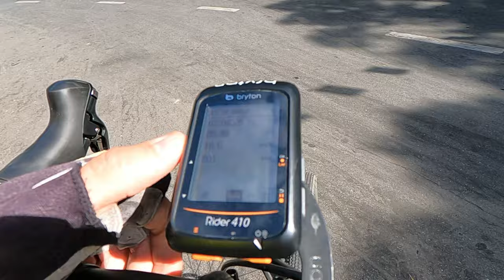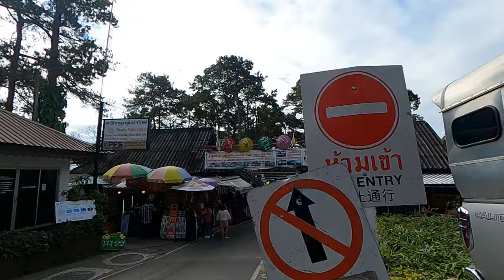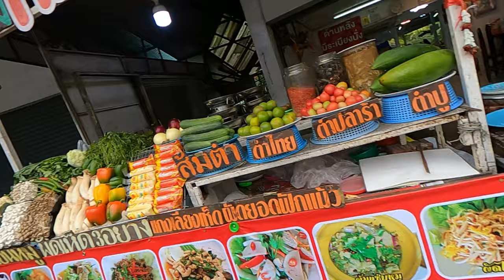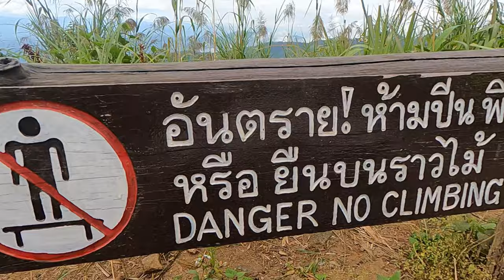Beinahe Unfall auf dem Doi Suthep, Chiang Mai, Thailand || Einreisebedingungen || Radtour 🇹🇭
[subtitles for many languages will be available soon]

Ankunft in Chiang Mai und die erste Tour ging obligatorisch auf den Doi Suthep und weiter auf den Doi Pui. Zusammen mit Lewis starteten wir morgends und trafen uns an der Maya Mall. Nach ein paar smoothies ging es wieder runter in die Stadt.
Länge:            47,15 km
Dauer:             3:05:17
Höhenmeter: 1.304m
                                       Schnitt         Max
Kalorien:                       1.220
Temperatur:                 24℃
Verstrichene Zeit:       7:14:38

➡️ Mein Rad Equipment:
✘ Radarwarner gegen annähernden Verkehr von hinten mit Rücklichtfunktion

Musik in diesem Video:
Machinimasound - Dance of the Pixies